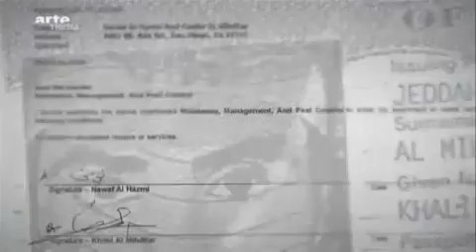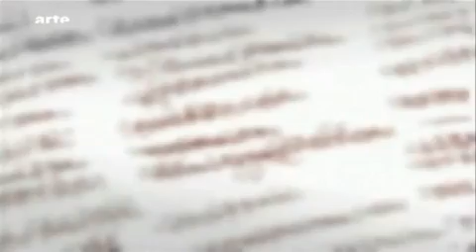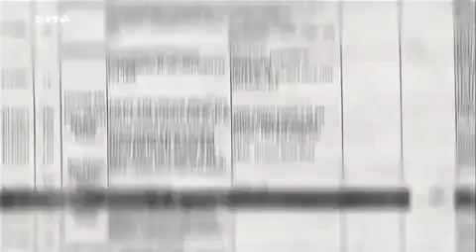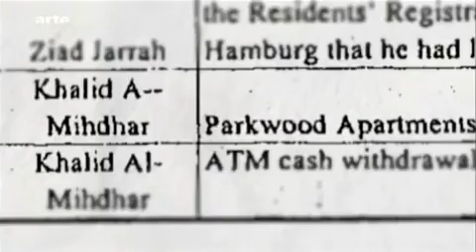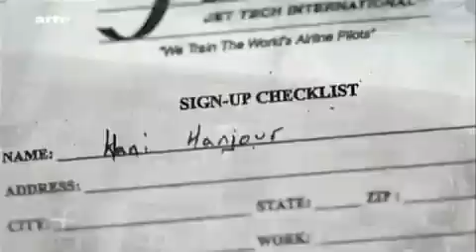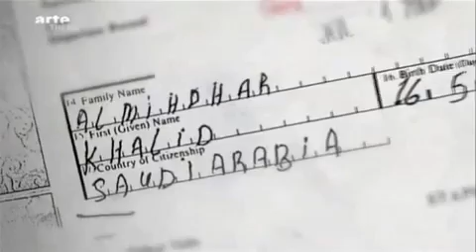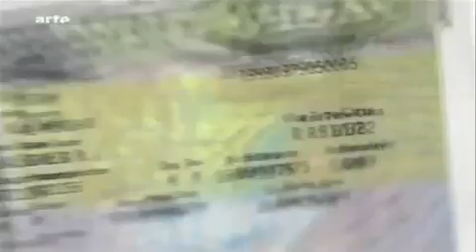NSA- Die Fabrik der Spione 3-5